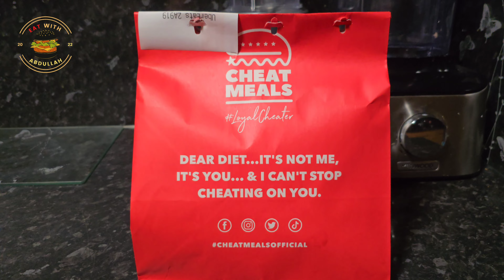CHEATMEALS I BURGER REVIEW | CHEATED ON MY DIET | HALAL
The only cheating you should be doing is visiting Cheatmeals and cheating. Just eat burgers 🍔

In this episode, I review Cheatmeals most famous burger called 'Cheese Crazy'.

This review will leave your mouth watering!